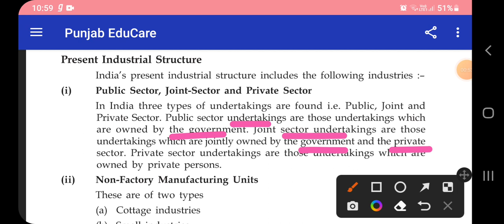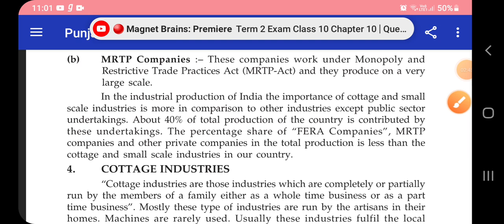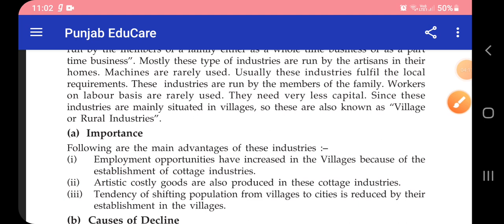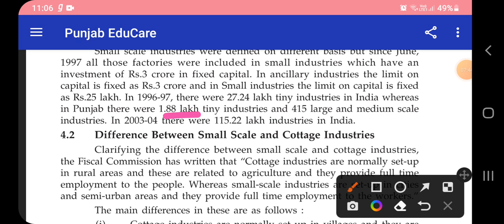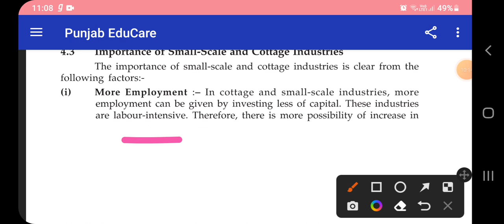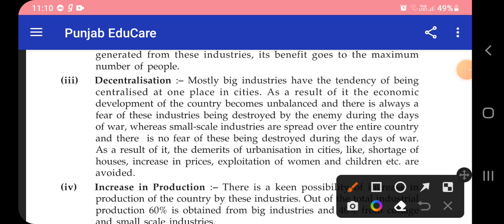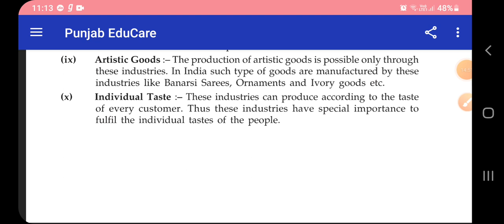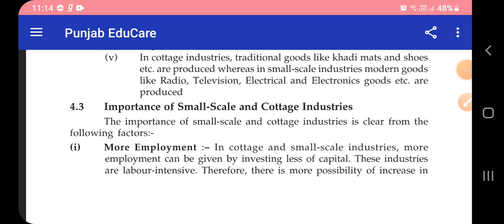CH 4 TERM 2 PART 2 CLASS 10TH PSEB ECONOMICS SST INDUSTRIAL DEVELOPMENT IN INDIA 🇮🇳 PUNJAB BOARD